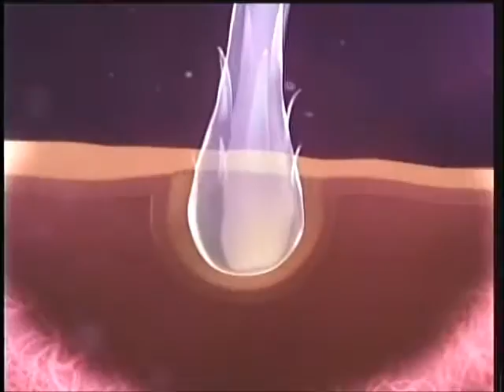Te Peguei Iris Stefanelli 151209